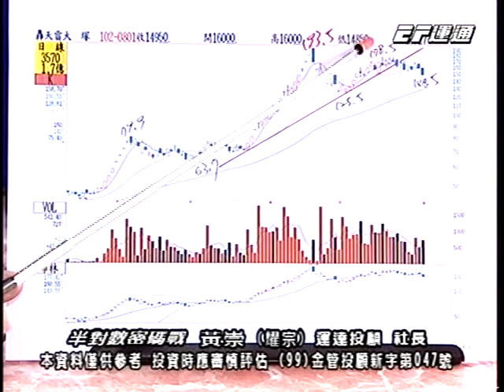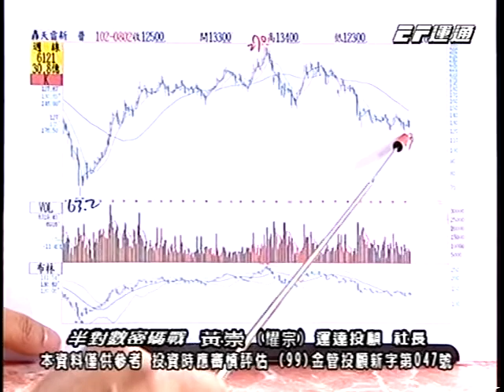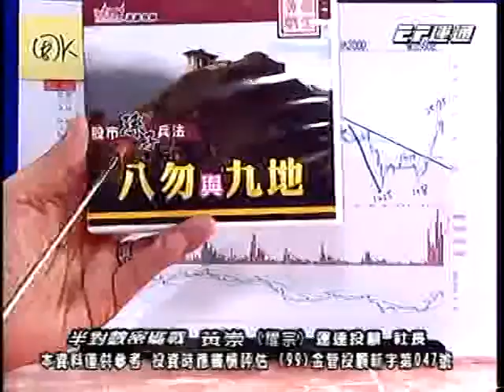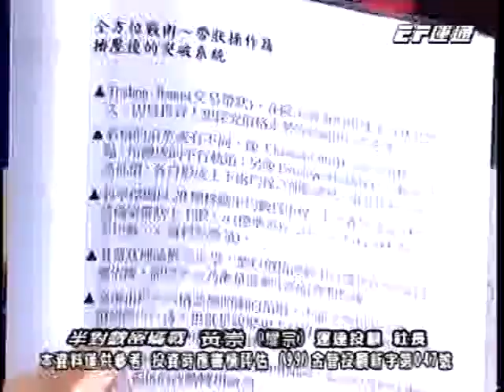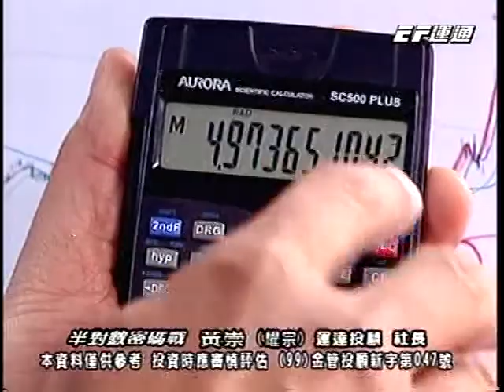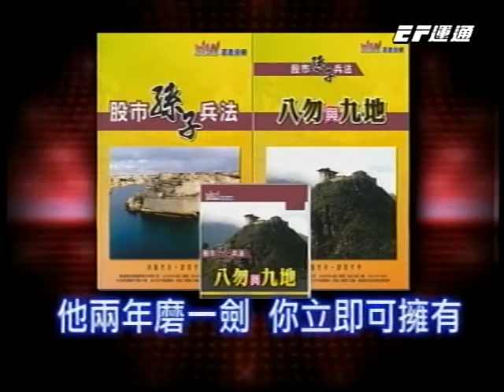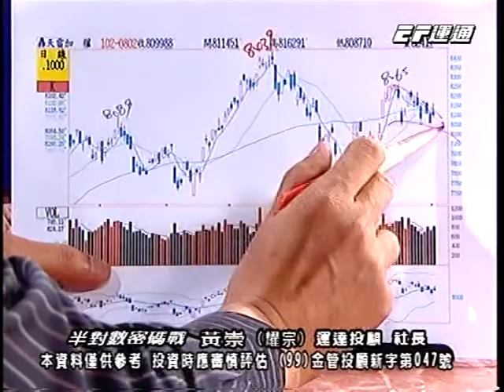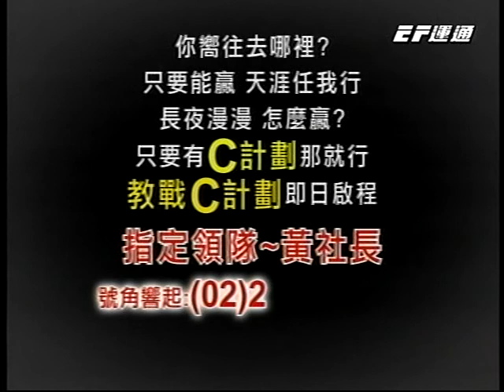20130802 1730 黃崇 半對數密碼戰